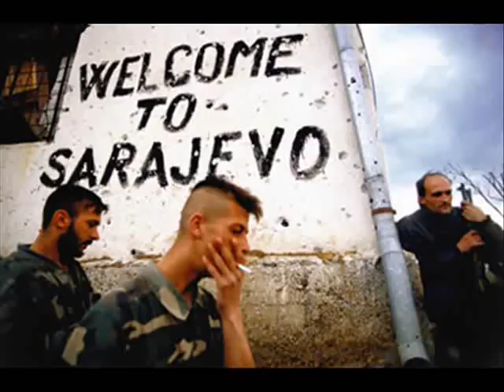Fazla- Sva bol svijeta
Muhamed Fazlagić - Fazla, bosanski pjevač i kantautor zabavne muzike. Rođen je u Sarajevu 17. aprila 1967. Frontmen je sarajevske grupe "Fazla Bend", s kojom je po prvi put predstavljao Bosnu i Hercegovinu na Eurosongu 1993. godine u Dublinu, sa pjesmom "Sva bol svijeta.